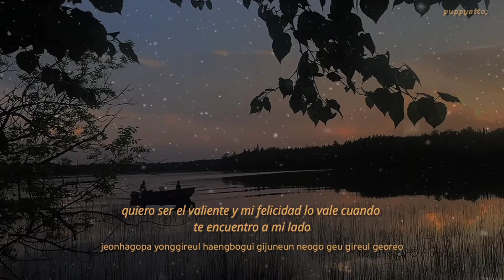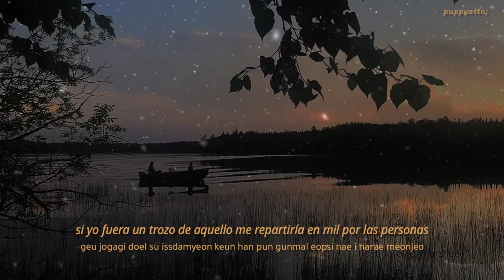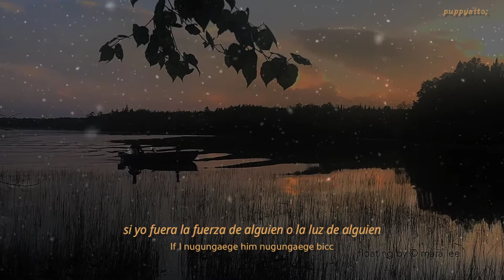P.O.P (Piece Of Pace) - J-hope (Hope World) | Sub Español/Lyrics Romanized